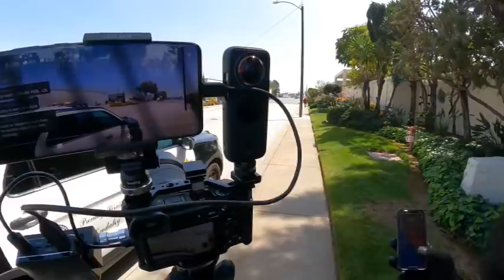(DERELICTION OF DUTY) SHERIFFS WON'T TAKE A VICTIM REPORT!